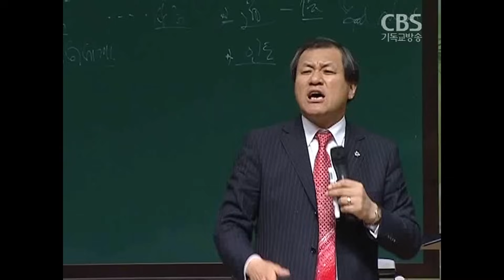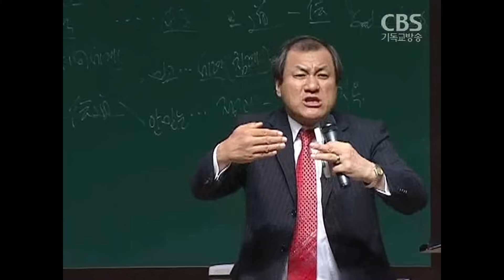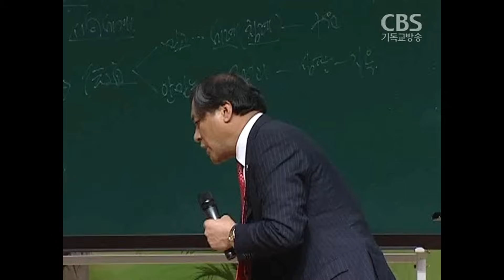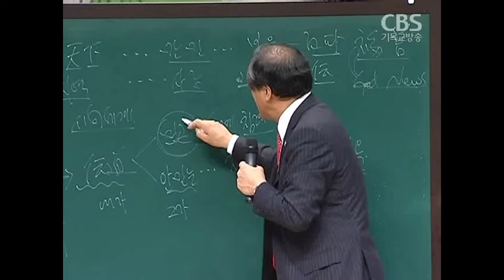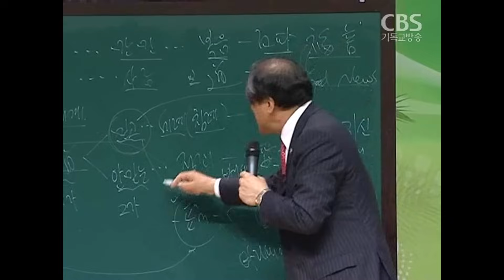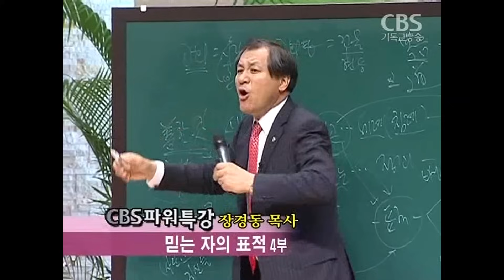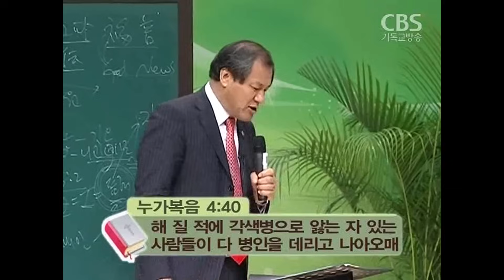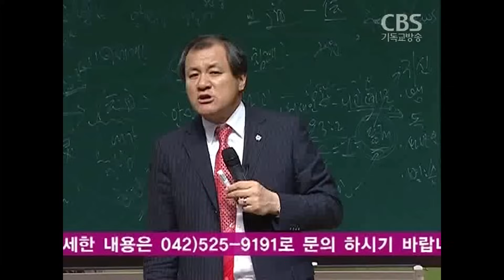장경동 목사의 파워특강 : 믿는 자의 표적 4부